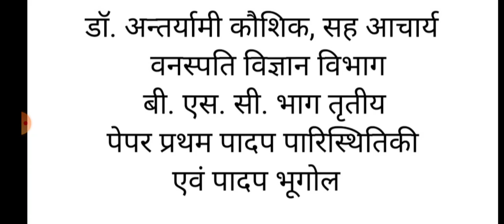B.Sc.III Ecology by Dr. Antaryami Kaushik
Plant Succession 5 : Psammosere